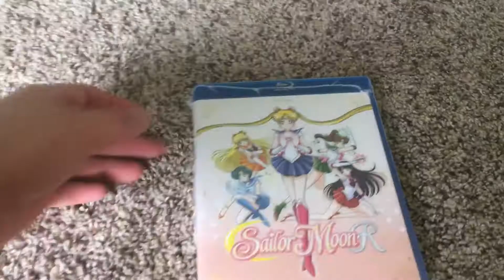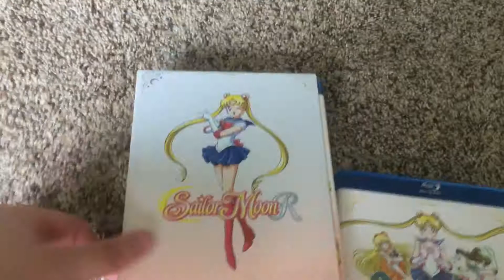Sailor Moon R Part 2 Blu-ray unboxing